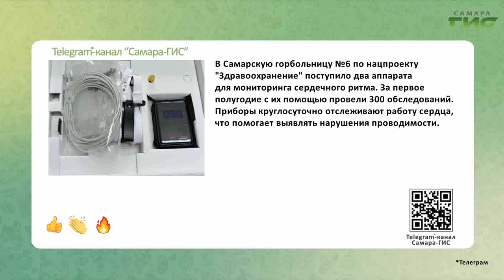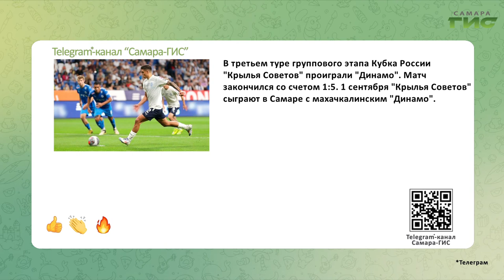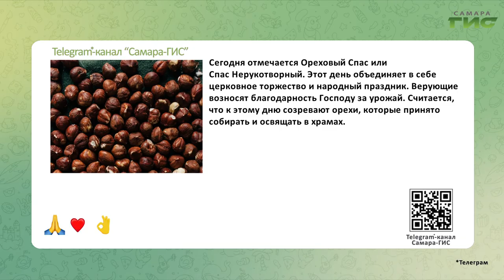Telegram-канал "Самара-ГИС": быстрые новости